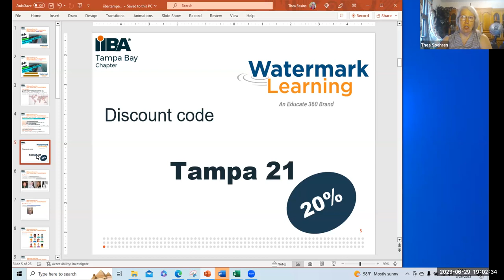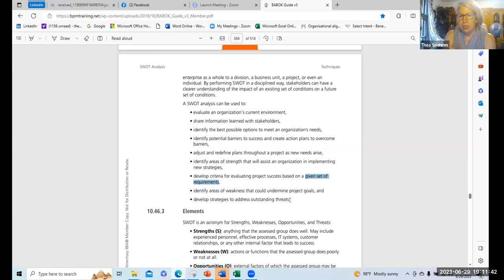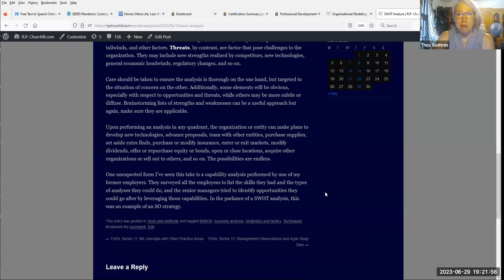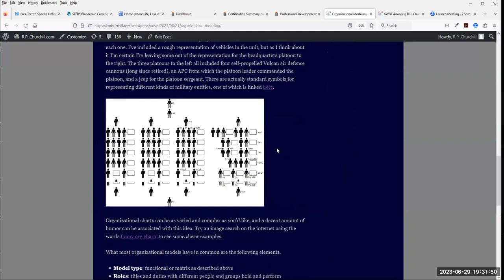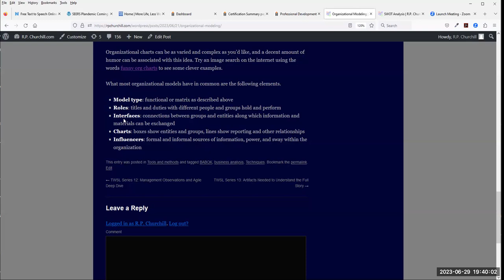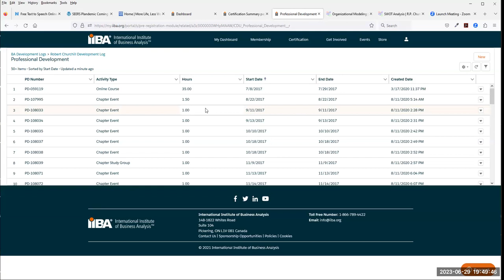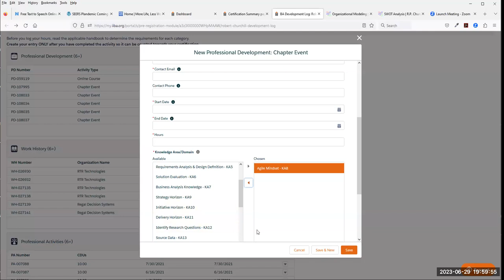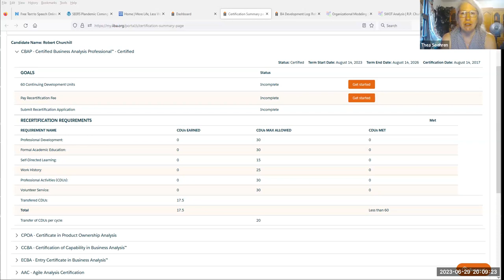20230629 TampaBayIIBA BABOKStudyGroup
BABOK Technique Discussion
SWOT Analysis Technique (Thea Soehren)
Organization Modeling Technique (Bob Churchill)
Discussion About Maintaining BABOK Certifications